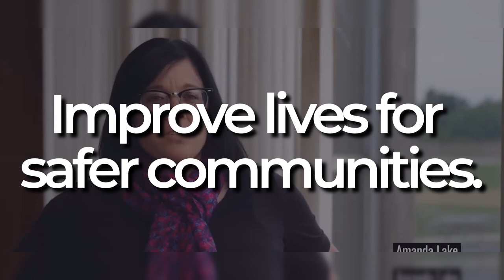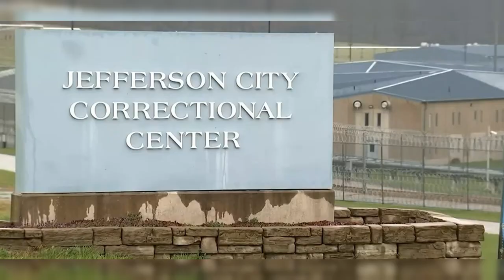Missouri State Prisons: The Harsh Truth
Explores the most dangerous prison facilities in Missouri.  This short prison documentary will show you some of the darker and dangerous aspects of prison.  Potosi Correctional Center and Jefferson City Correctional Center are profiled.  Notable prisoners and the crimes they committed are touched on.   If you are interested in facts about prison this video is for you!

Chapters:
0:00 Introduction
0:18 Missouri Prison Facts
2:17 Potosi Correctional Center
4:21 Jefferson City Correctional Center
6:30 Outro